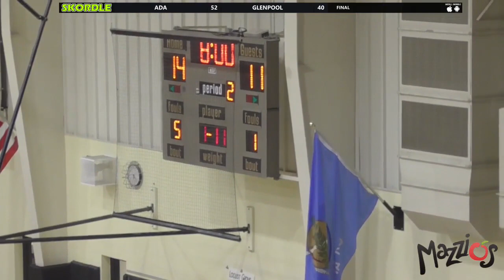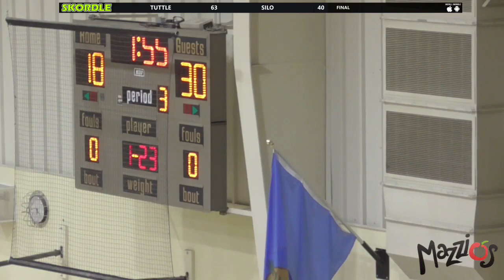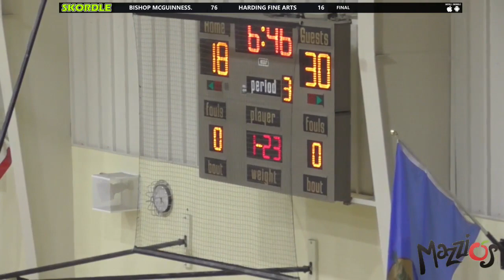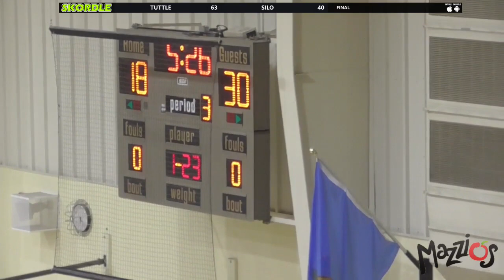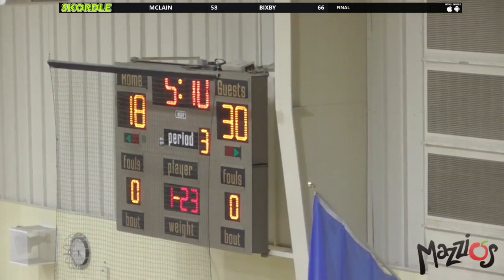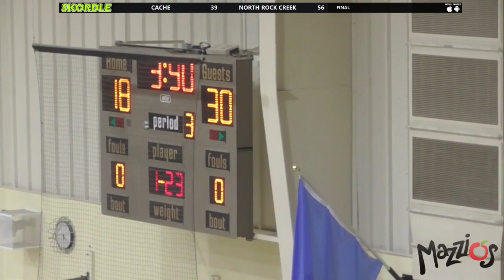Locust Grove at Grove Boys Basketball